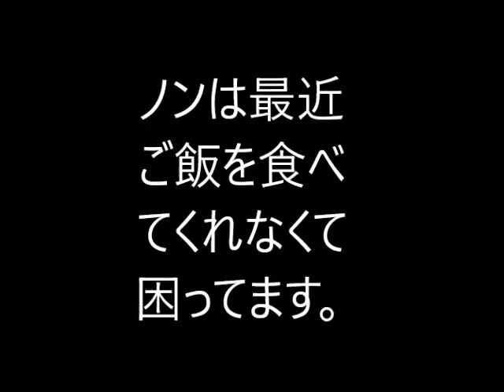ペキニーズ ノン お願いご飯たべて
最近のノンはフードを全く食べようとしません。来た頃は何でも食べていたのに・・・人が食べてる物の方が美味しいと思って居るのかも知れませんね～気を付けなければ! でも、ワンコがこんなにも食べないのは何か原因があるはず…病院にも何度も行って血液検査、レントゲン色々調べてもらってますが、硬直、食欲不振、今の所ひょっとしたらと言う事で、テンカンの薬を毎日飲んでますが本当にそうなのかと思ってしまいます。